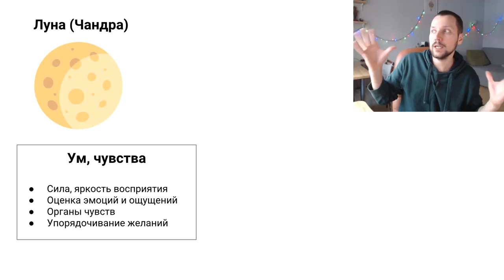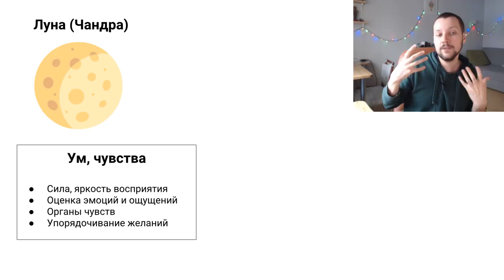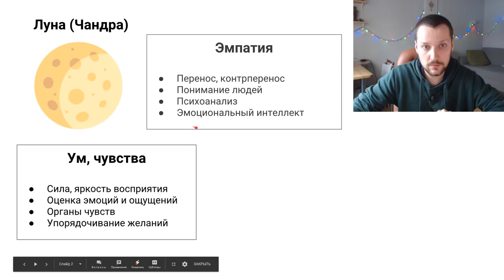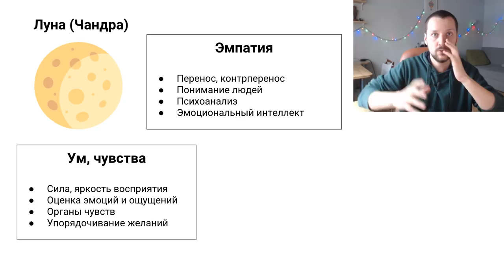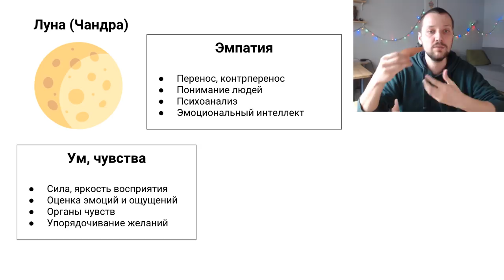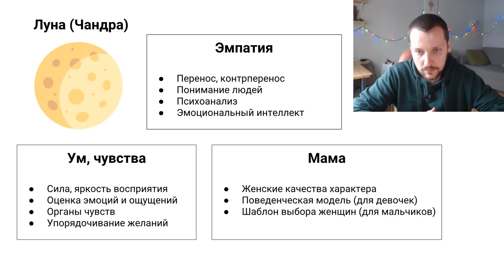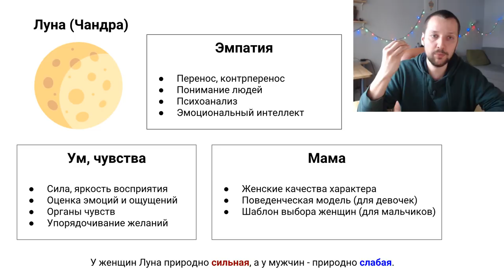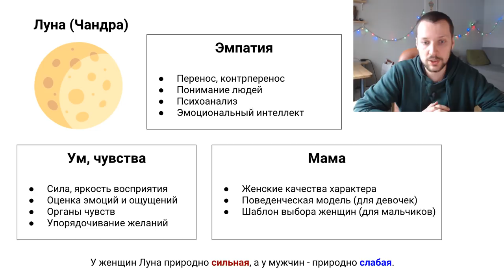Луна (Чандра)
🤗 Спасибо, что смотрите! Надеюсь найдете в этом видео что-то новое и полезное для себя!

⭐️ Поддержать меня ⭐️

📜 Второй канал по изучению шастр 📜